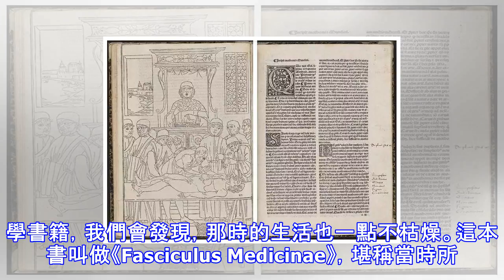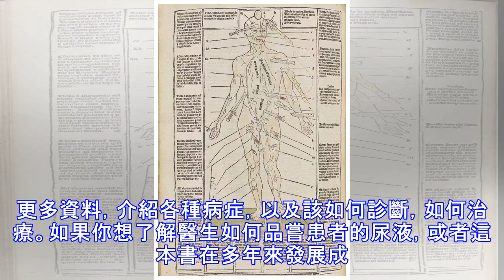這本古書描繪了500年前的瘋狂醫學：嘗尿，放血，鼠疫……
嘗尿，放血，鼠疫……作為 15 到 16 世紀的醫生，他們的生活一點也不值得羨慕。不過，通過這本令人震撼的解剖學書籍，我們會發現，那時的生活也一點不枯燥。這本書叫做《Fasciculus Medicinae》，堪稱當時所有醫學內容的指南。它甚至包括如何治療孕婦的傷口以及診斷其併發症。1491 年，這本書由一對威尼斯兄弟首次印刷。他們收集了若干醫學論文，並附上了插圖。在隨後的一百年裡，該書被再版並加以修飾。它展示了醫學知識的演變。從中世紀到更為開明的文藝復興時代，人們對人體和醫學的認知不斷地發生著變化。插圖可能是這本書最引人入勝的部分了。上面這張圖片描繪了黃道十二宮男子。其身體各部位被賦予太陽星...